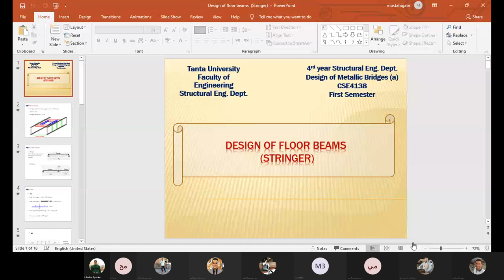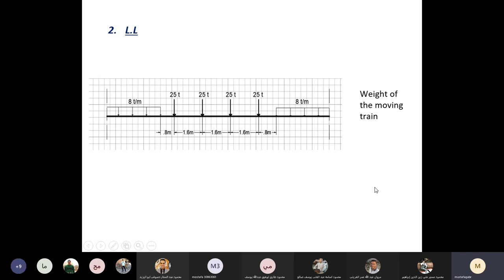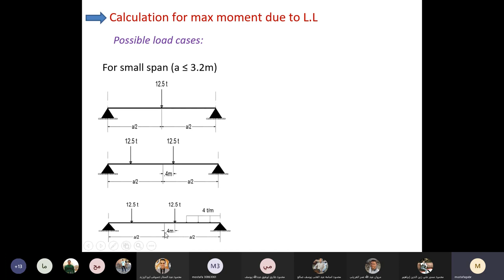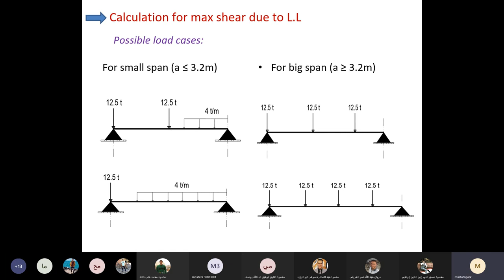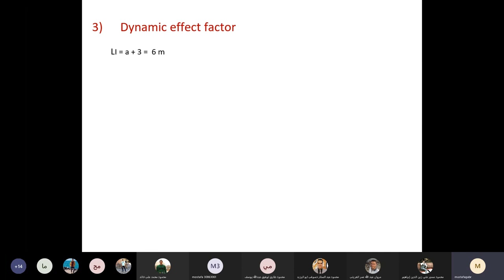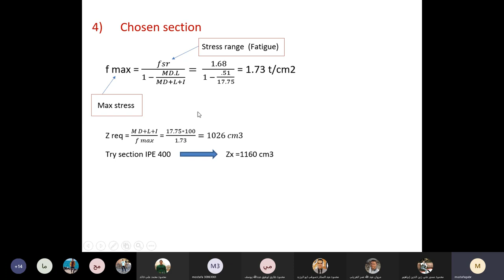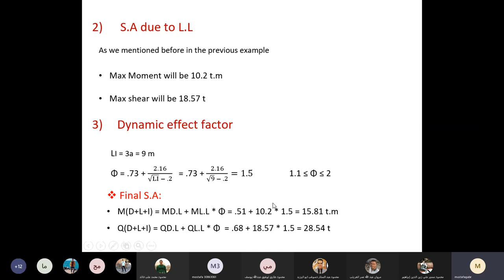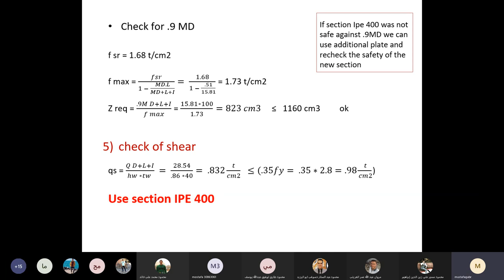سكشن كبارى معدنيه 3